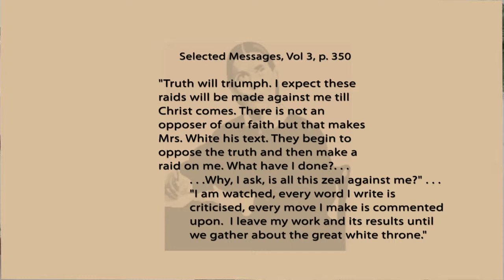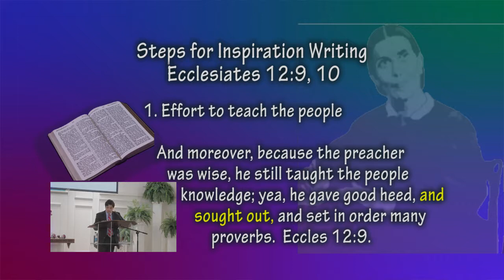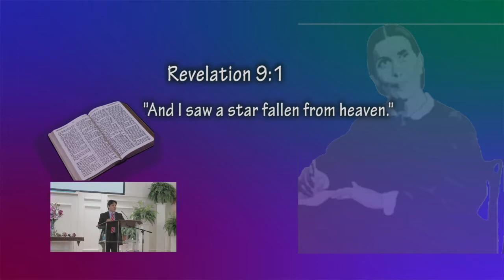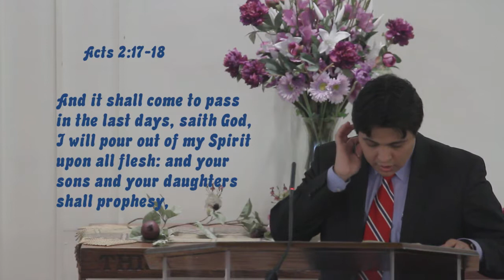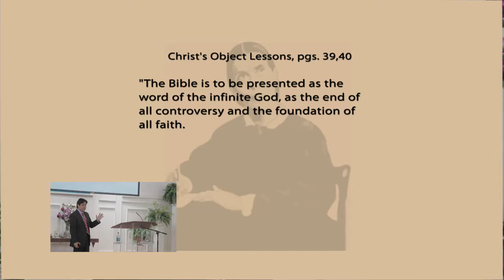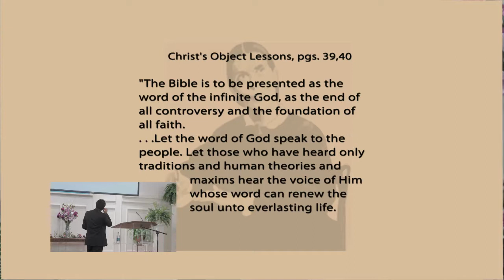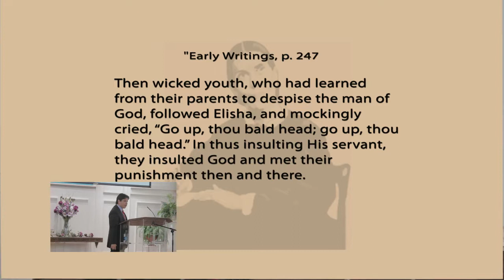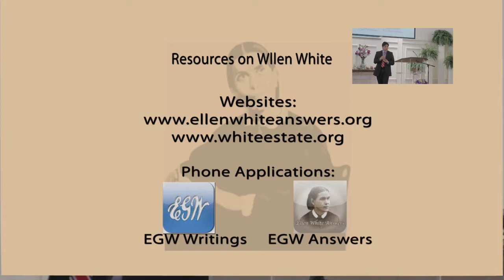05/17/2014 "Where There Is No Vision the People Perish" by Pastor Harly Charles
Part 2 of two-part Series on Ellen G.White: Sermon title: "Where There Is No Vision the People Perish," (From Proverbs 29:18.)